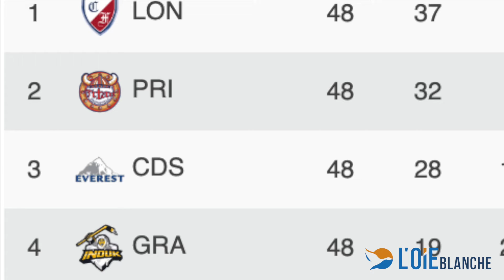Bilan de la deuxième saison de l'Everest